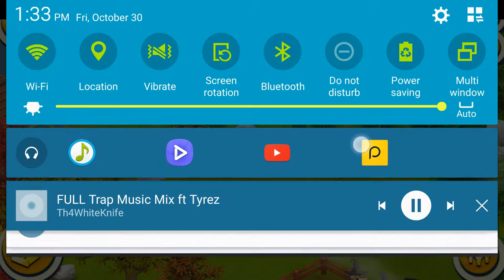Hay day lp #2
Sort about the audio and I will do blogs at night